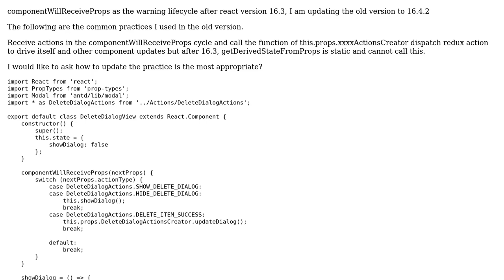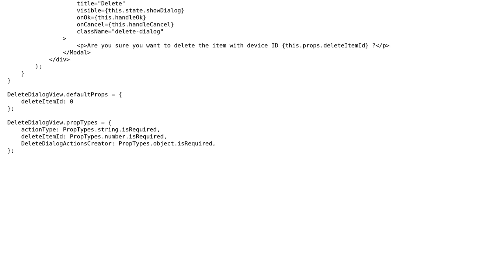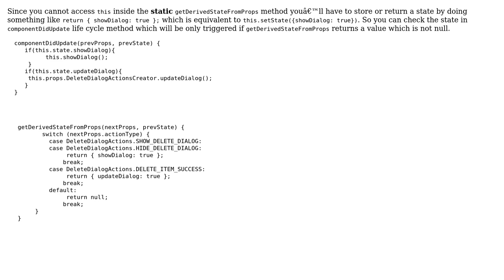react lifecycle componentWillReceiveProps how to change getDerivedStateFromProps then send redux...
react lifecycle componentWillReceiveProps how to change getDerivedStateFromProps then send redux action

With thanks & praise to God, and with thanks to the many people who have made this project possible! | Content (except music & images) licensed under CC BY-SA | Music | Images & others | With thanks to user TRomesh user Jiang Wen and the Stack Exchange Network Trademarks are property of their respective owners. You are responsible for your own actions.